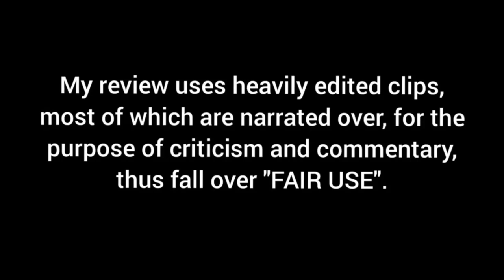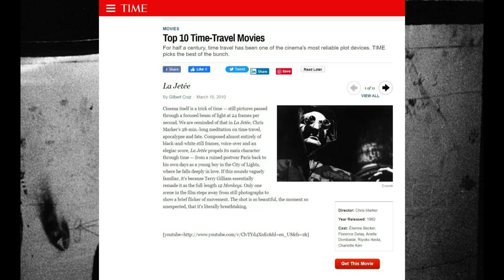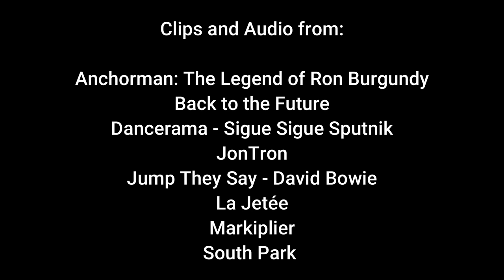La Jetée (1962) - Dark Lordd Reviews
It's time for some high-class cinema as Lordd Balthazar picks La Jetée.